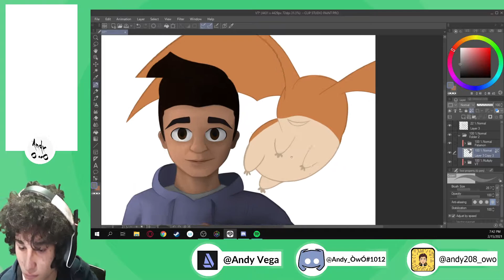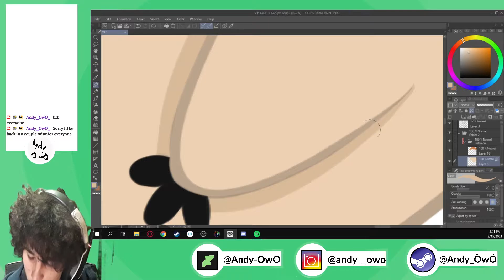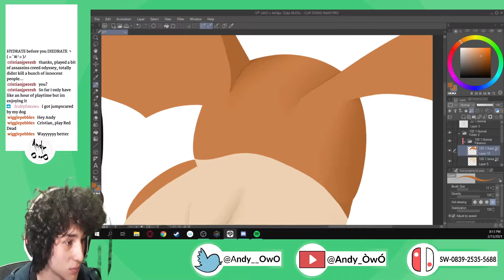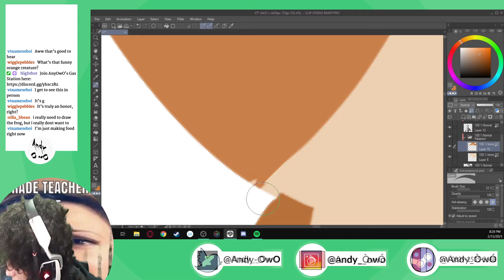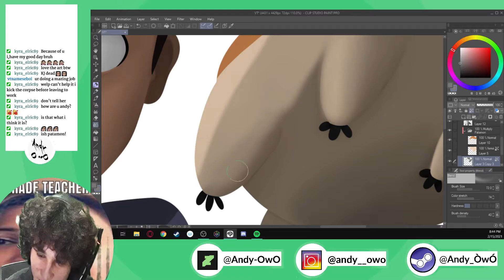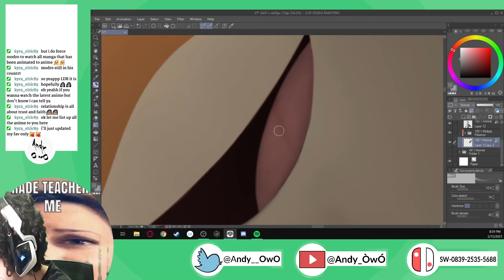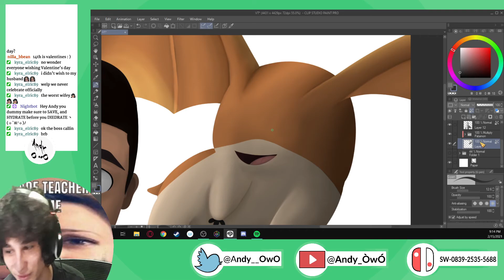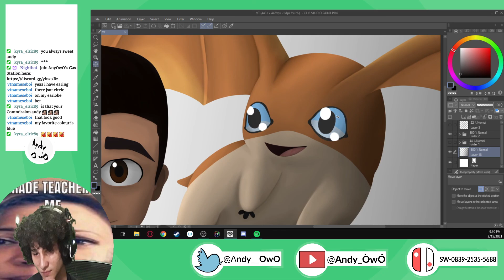VT and Patamon Part 1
Today we work on painting a profile picture of my friend Vtnameseboi and Patamon.